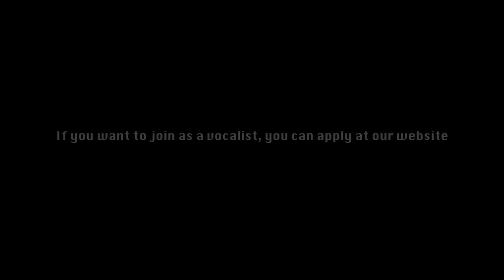Team Video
All in video

In HD son!

lolololollolololololololololololololollolololololololol1ololololololololollol